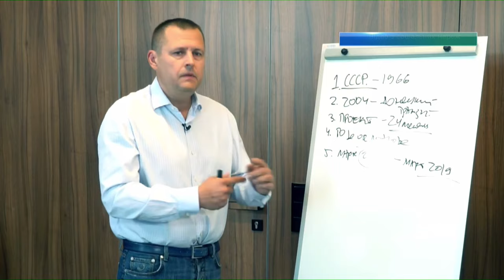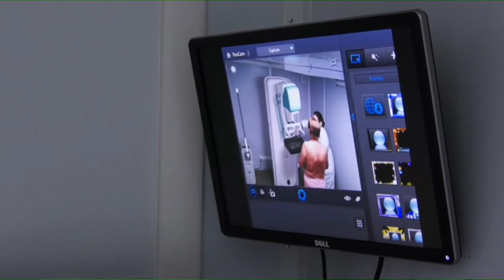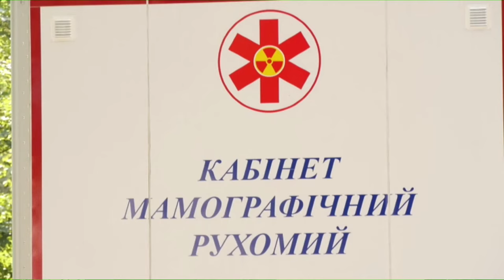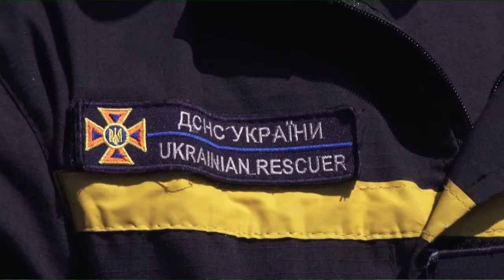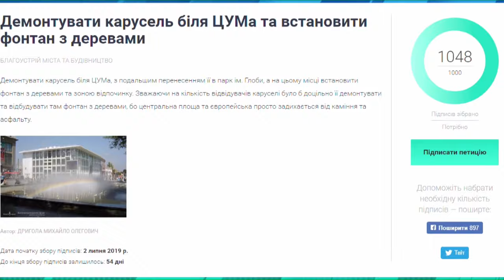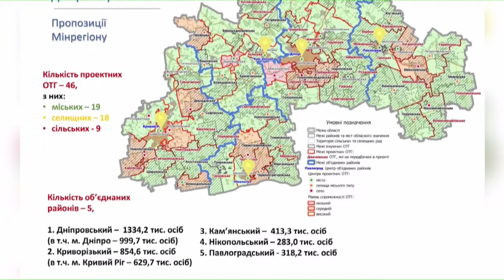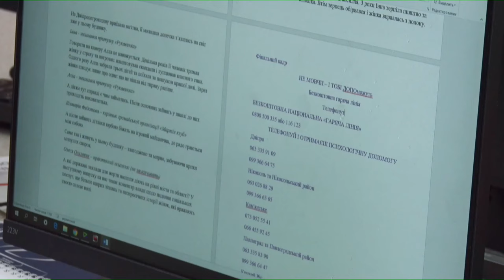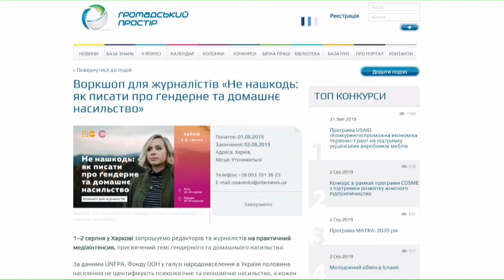Новини OPEN NEWS від 7 серпня 2019 року 19:00